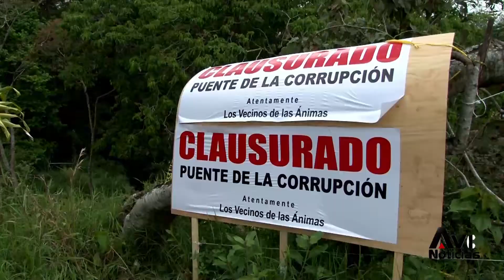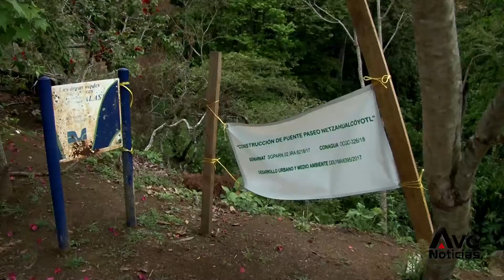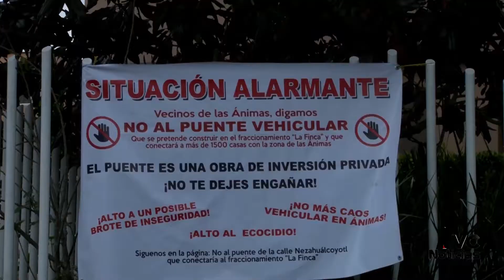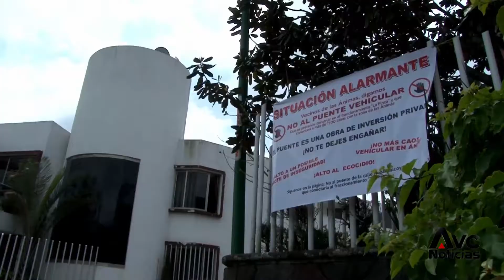Divide a vecinos construcción de puente en Las Ánimas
Quienes defienden la construcción del puente Netzahualcóyotl aseguran que agilizará la vialidad * Los que están en contra del proyecto acusan corrupción y piden al Ayuntamiento de Xalapa una resolución bien pensada y apegada a derecho.